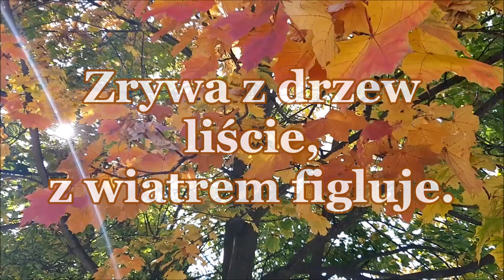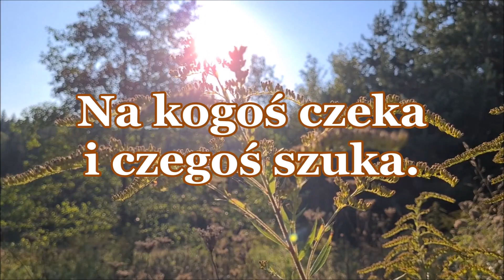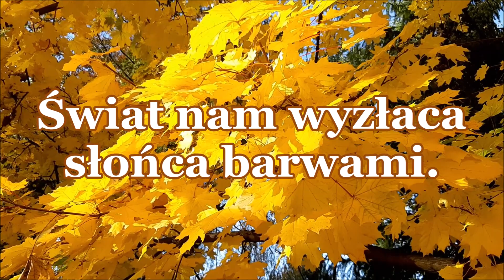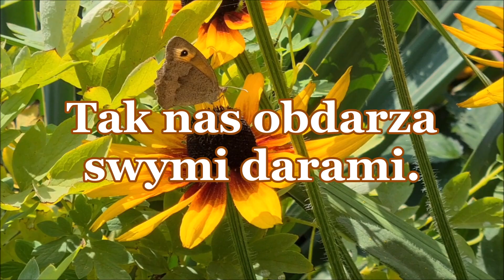Nadeszła jesień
Porannym szronem srebrzą się łąki.
Umilkły ptaki, śpiewne skowronki.
Ostatnie kwiaty gasną w ogrodzie.
Spuściły główki w mrożącym chłodzie.
Po polach pustych jesień się snuje.
Zrywa z drzew liście, z wiatrem figluje.
Zagląda w okna, do drzwi zapuka.
Na kogoś czeka i czegoś szuka.
Wygasza słońce, gwiazdy rozpala.
Mroki złowieszcze światłem oddala.
Świat nam wyzłaca słońca barwami.
Tak nas obdarza swymi darami.